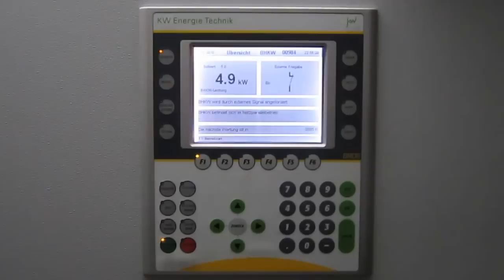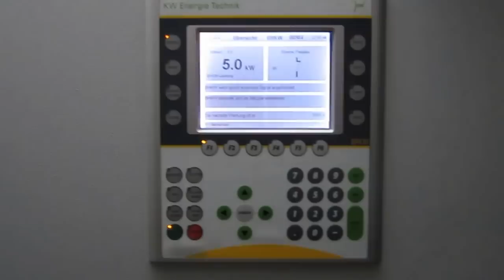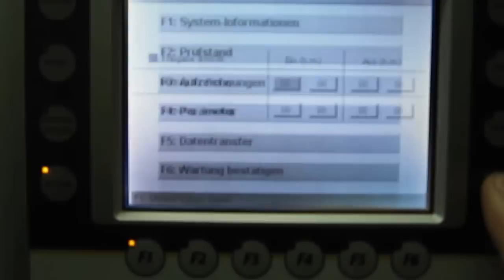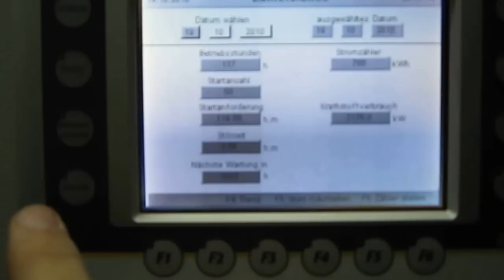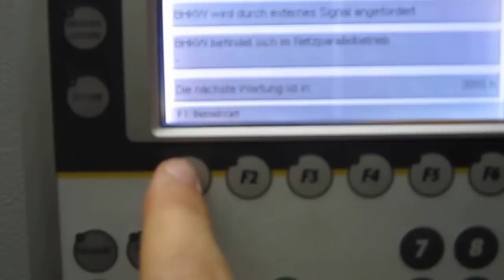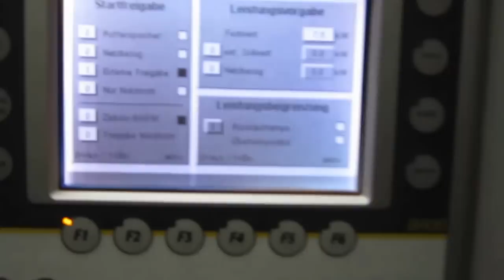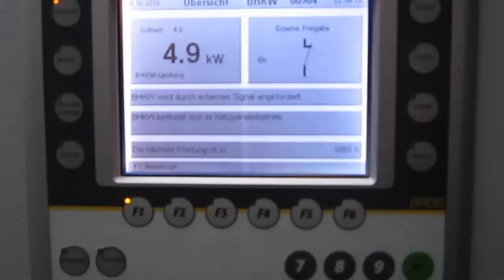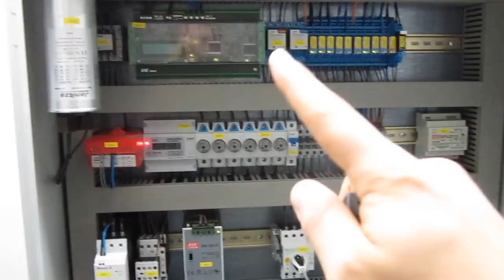Konrad-Weigel KWE 7,5G-3 AP BHKW [Betreiberbericht]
Info vom Betreiber: Ganz vergessen zu erwähnen, die Steuerung kann mit offenen Protokollen abgefragt werden, ist also kommunikativ. Andere BHKW können wohl nur mit dem Hersteller telefonieren, der dem Besitzer dann freundlicherweise mal Zugriff über das Internet gewährt.